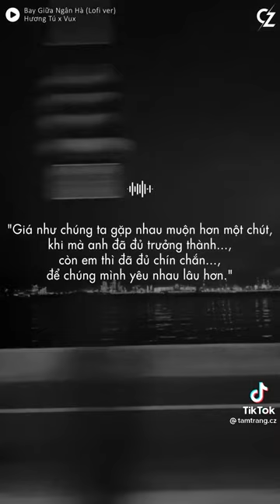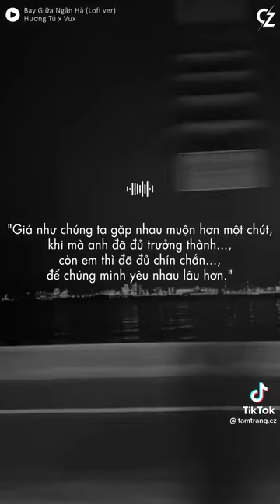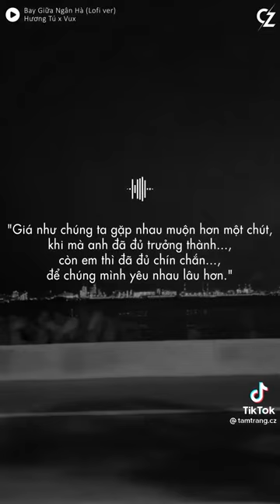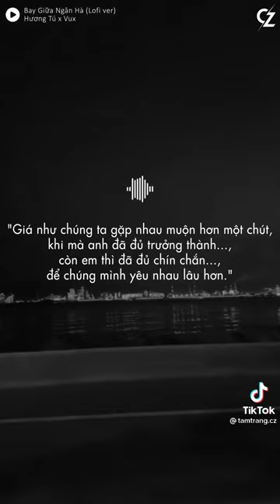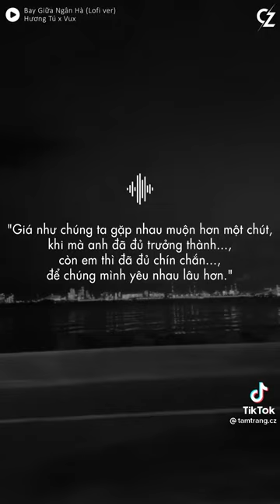Bay giữa ngân hà lofi - 2397